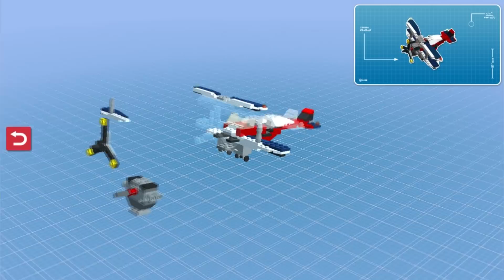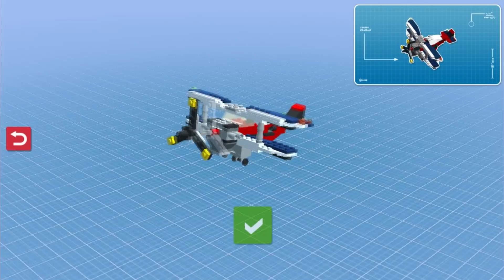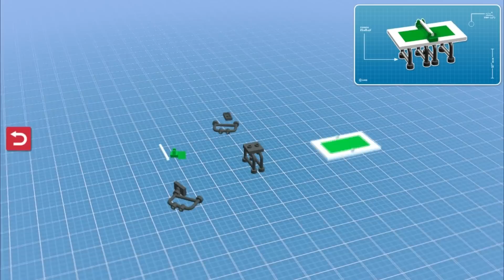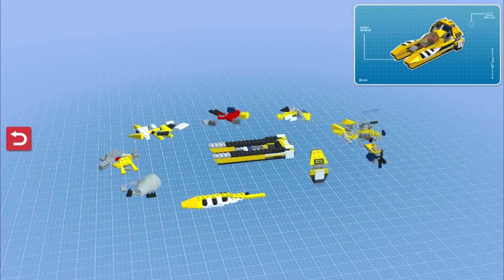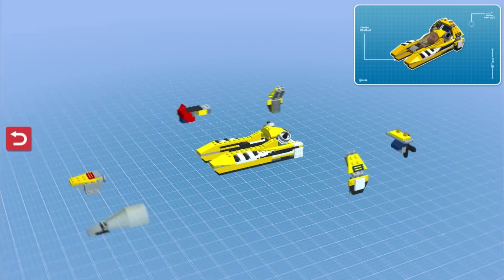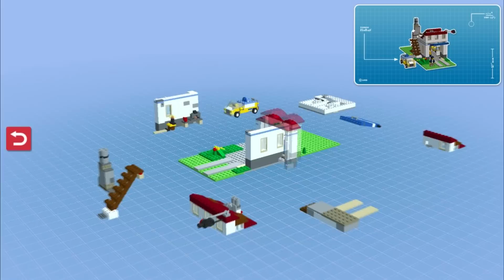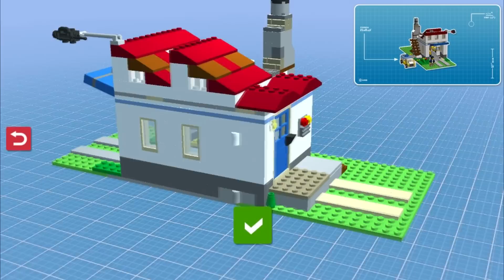LEGO Creator Islands - gameplay walkthrough android/ios part 6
⇛Game Description
Welcome to LEGO Creator Islands, a fantastic world of creatures, vehicles and houses for you to explore and BUILD!

Your mission is to build and create a main island for the LEGO Creator Minifigures to live on. When you are ready to build even greater things, continue on to the islands around you, but remember to keep an eye on the main island ? sometimes there is a need for a rebuild! Each time you build a new model, you will earn yellow bricks that will unlock more fun and cool LEGO Creator models ? models that you can use throughout the entire game.

Start your building adventure now!

Features

- Build a large range of vehicles, creatures and houses on the Islands building lots.
- Use the map to navigate the LEGO Creator Islands after you have unlocked them.
- Help the inhabitants and earn yellow bricks to build new models.
- Unlock the LEGO Creator Power Digger and LEGO Creator Rabbit to make way for new building lots.
- Make the islands your own with a variety of mini builds, which can be used anywhere on the islands.
- Use zoom and rotate to see all the details of the models.